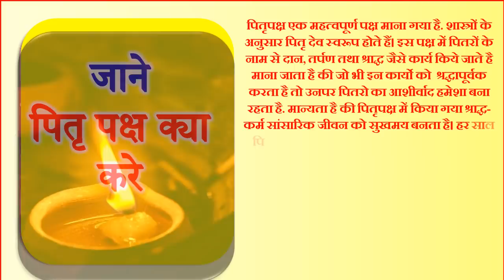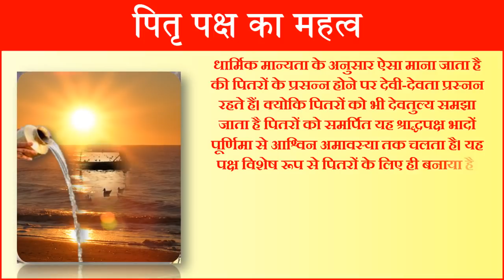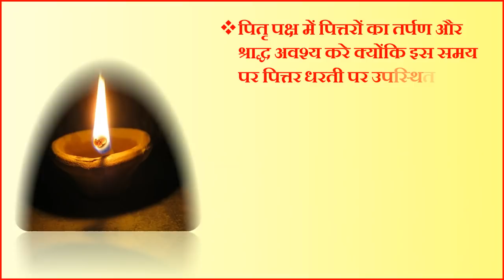Pitru Paksh 2020 Dates | पितृ पक्ष कब से शुरू है 2020 | Pirta Paksh Me Kya Kare Kya Na Kare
पितृपक्ष 2020 कब से शुरू हो रहे है पितृपक्ष सभी महत्वपूर्ण तिथियां पितृ पक्ष में क्या करना चाहिए पितृपक्ष किन बातो का विशेष ख्याल रखना चाहिए श्राद्ध पक्ष 2020 की महत्वपूर्ण तिथियां पितृ विसर्जन 2020 कब है पूर्णिमा का श्राद्ध 2020 पंचमी का श्राद्ध 2020 एकादशी का श्राद्ध 2020 सर्वपितृ अमावस्या का श्राद्ध 2020 पितृ पक्ष का महत्व पितृ पक्ष में क्या करे क्या ना करे पितृ पक्ष महत्व पितृपक्ष में पूजा करना चाहिए या नहीं श्राद्ध क्या है श्राद्ध कब से है 2020|